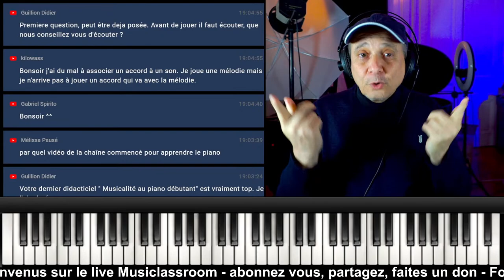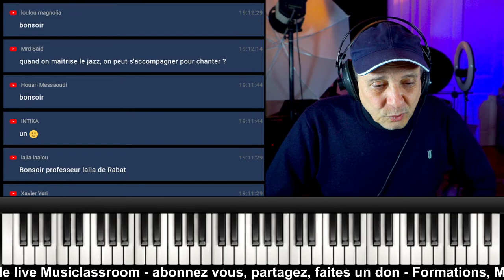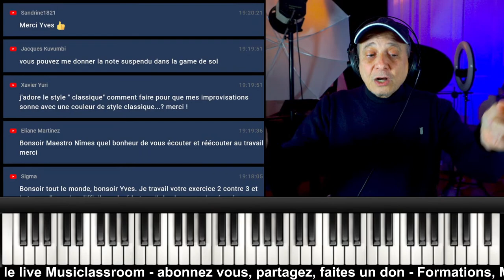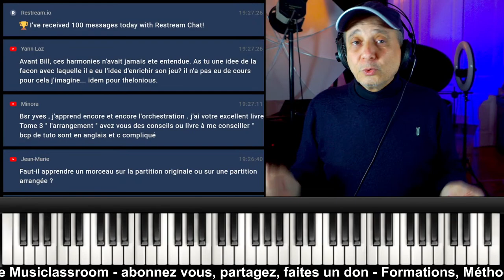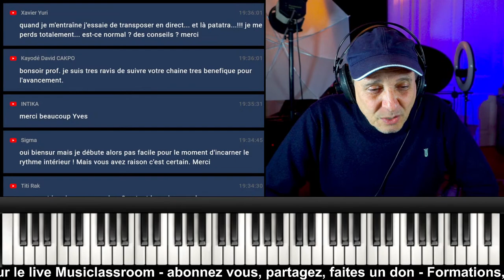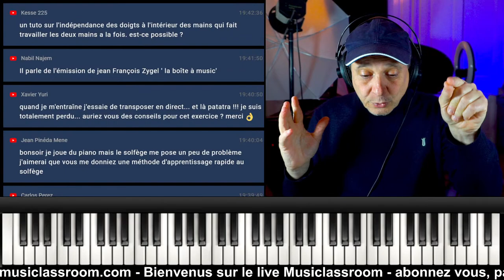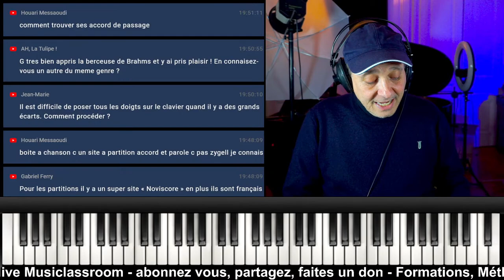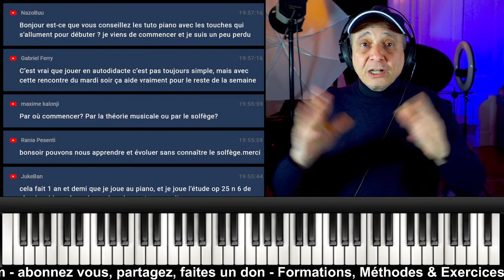Discussions tous sujets Musicaux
Ce live est ouvert à toutes les questions Musicales que vous vous posez, qu'elles soient techniques, esthétiques, stylistiques ou autres. Consultez toutes les Formations Musiclassroom

La collection indispensable du musicien débutant :
- 10 Méthodes + 10 DVD :

Bon Travail !
Yves